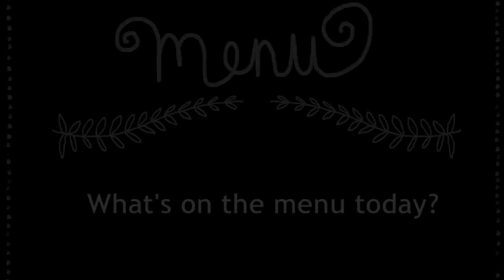"What's on the menu, today?" song, Bugs Team 2, unit 5.